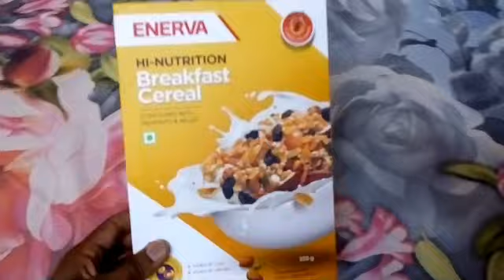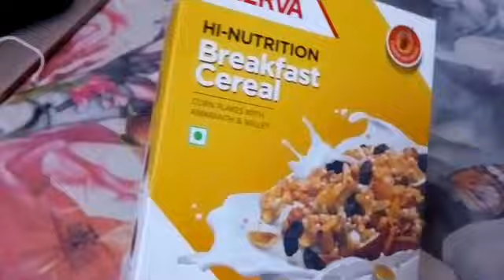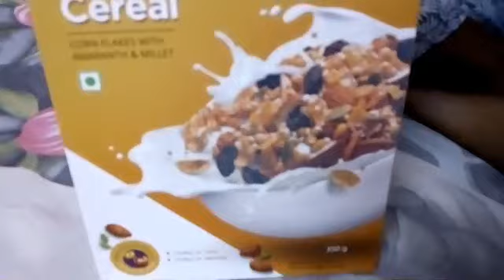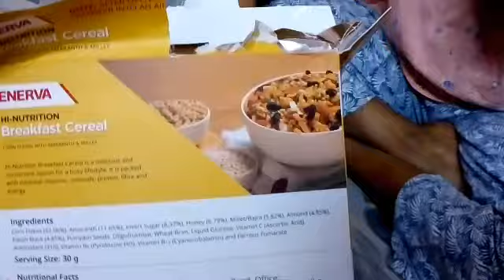Vestige Enerva Breakfast Cereal benefits | Vestige Enerva Breakfast Cereal benefits in hindi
Hi-Nutrition Breakfast Cereal is a healthy, nutritious and convenient option for a busy lifestyle. It is packed with essential vitamins, minerals, protein, fibre and energy that makes your mornings really good to keep you active for all-day long.

इस वीडियो में मैंने गलती से सीताफल के बीज को तरबूज के बीज बोल दिया है उसके लिए मैं क्षमा चाहूंगा, इस में सीताफल के बीज हैं|

हमारे यूट्यूब चैनल की अन्य वीडियो भी जरूर देखें।

1. Assure के प्रोडक्ट कहां से और कैसे खरीदे | Part-1 | How to buy Vestige Products

2. Assure Products Kaha Se Kharide | Part-2 |

3. Vestige CMD पर अब तक की सबसे अच्छी वीडियो | 🙏🏻एक बार जरूर देखें | वेस्टिज CMD की संपूर्ण जानकारी

4. Vestige Products ke fayde

5. Vestige Rice Bran Oil Benefits in Hindi | with Live Demo |
36. वेस्टीज के नए शैंपू के इतने सारे फायदे | 😃😃 | Vestige New Shampoo | Anti-Hair Fall Shampoo |

7. Vestige Damage Protection Leave-on Hair Serum | Vestige Intensive Care Rinse Off Conditioner |Assure

8. Vestige में क्या क्या सामान मिलता है

9. Benefits of Vestige New Shampoo in English | Anti Hair Fall Shampoo | Keratin Shampoo |

10. ये वीडियो देखना नही बल्कि आराम से सुनना | Vestige Success Story | Vestige Leaders | VAF

11. क्या धमाकेदार स्पीच है शिवम गोस्वामी और मधुकर शर्मा सर की | Vestige Success Stories | Vestige Leader

12. एक हाथ कट जाने के बाद भी पाई कामयाबी | Madhukar Sharma Vestige | Vestige Success Story | VAF 2023

13. Shivam Goswami Speech in Vestige Award Function 2023 | Vestige Success Stories | Shivam Goswami

14. वेस्टिज प्रोडक्ट्स की ऐसी वीडियो अपने आज तक नहीं देखी होगी |

15. आमला का फायदा लीजिए बिना कसैले स्वाद के । Vestige Amla | Boost Your immunity |

16. इससे त्वचा होती है सुन्दर | Vestige Neem Capsules | Neem Capsules Benefit

17. Enerva Breakfast Cereal Vestige | High Nutrition Breakfast Cereal | Healthy Food | Vestige Product |

18. एक छोटा सा कैप्सूल थर्माकोल का ये हाल कर सकता है

19. vestige consistency offer 2023 | vestige marketing pvt ltd l

20. इसलिए वेस्टीज इंडिया में नंबर 1 है | Vestige Award Function Delhi 2023 | Vestige Leaders